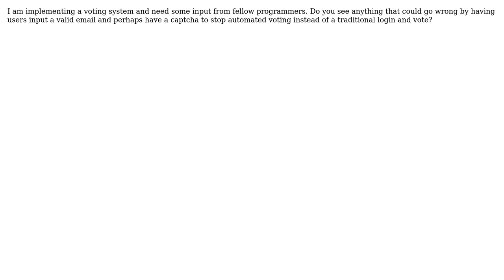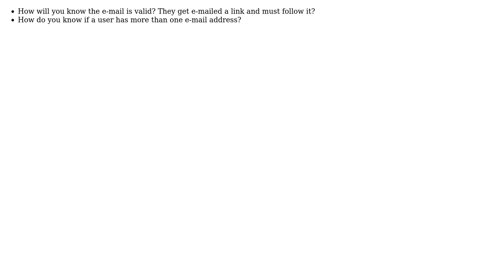Software Engineering: Question about a voting system implementation (2 Solutions!!)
Software Engineering: Question about a voting system implementation